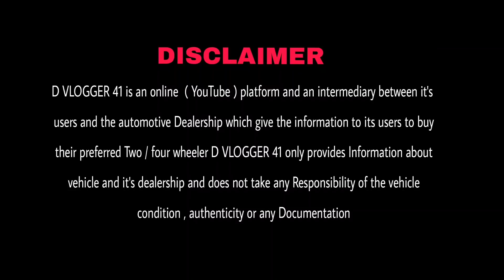Cheapest Car in Delhi / Discount ₹70,000 😱 / Delhi Car Bazar / Second hand car / New year#2022 🔥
Amaze white colour - (Price 299000 )

Address: Near Paschim Vihar west Metro station, Peera Garhi, New Delhi 110087

second hand car ghaziabad,
second hand car gorakhpur,
second hand car raipur cg,
second hand car reviews,
second hand car ranchi 2020,